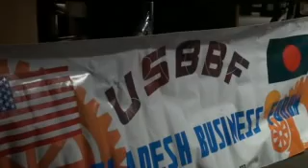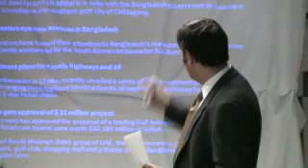USBBF Business Seminar in Los Angeles: Part -3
Presented by : Jahan Hassan Los Angeles জাহান হাসান লস এঞ্জেলেস - US Bangladesh Business Forum Presents Business Seminar in Los Angeles: Part -3